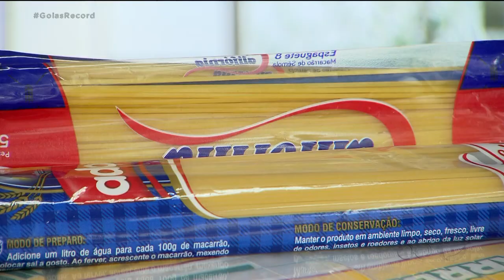SOLIDARIEDADE: CORRIDA ARRECADA ALIMENTOS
A DOAÇÃO DE ALIMENTOS NUNCA FOI TÃO IMPORTANTE. POR CONTA DA PANDEMIA, MUITA GENTE ESTÁ SEM TRABALHO E DEPENDE DE AJUDA PRA SE ALIMENTAR.